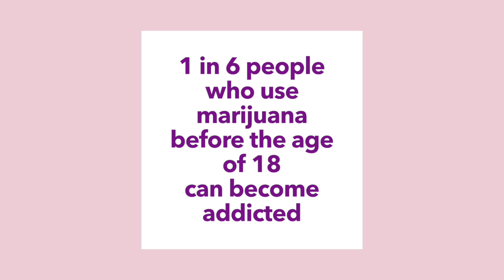QAC Goes Purple - Marijuana